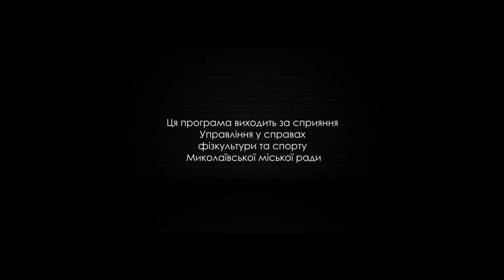МБК «Миколаїв» починає новий сезон з перемоги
МБК «Миколаїв» починає сезон із впевненої перемоги над БК «Кривбас». Передматчеві новини та огляд гри проти новачка Суперліги Windrose.